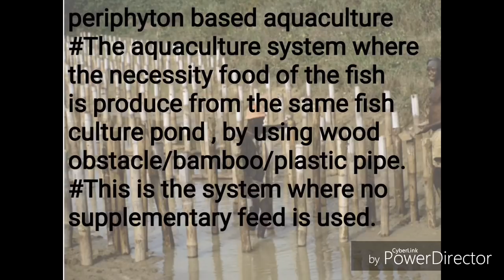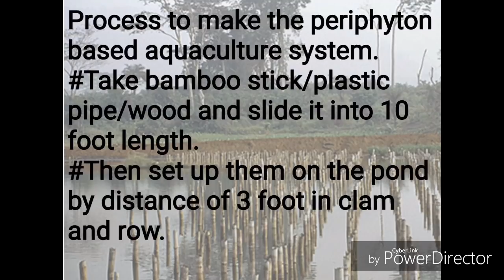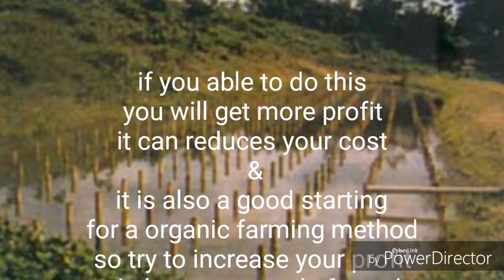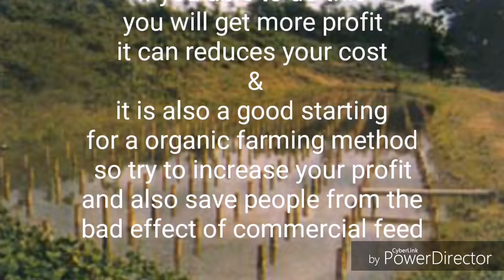মাছ চাষ পদ্ধতি ফ্রি খাবার দিয়ে, পেরিফাইটন বেইজ একোয়াকালচার পদ্ধতিতে ফ্রিতে মাছ চাষের নিয়ম।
মাছ চাষ পদ্ধতি ফ্রি খাবার দিয়ে, পেরিফাইটন বেইজ একোয়াকালচার পদ্ধতিতে ফ্রি খাবার দিয়ে মাছ চাষ পদ্ধতি।
মাছ চাষ পদ্ধতি,পেরিফাইটন বেইজ একোয়াকালচার,মাছ চাষ করার নিয়ম,ফ্রি খাবার দিয়ে মাছ চাষ,fish farming by free feed , periphyton based aquaculture, মাছ চাষে নতুন নিয়ম, ফ্রিতে মাছ চাষ, periphyton as fish feed,